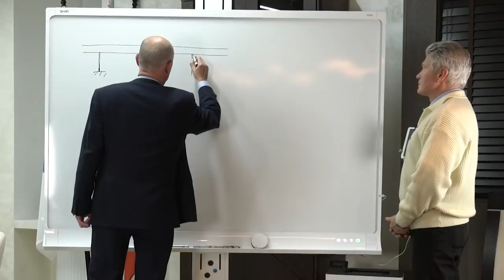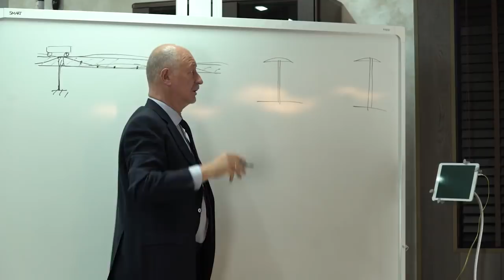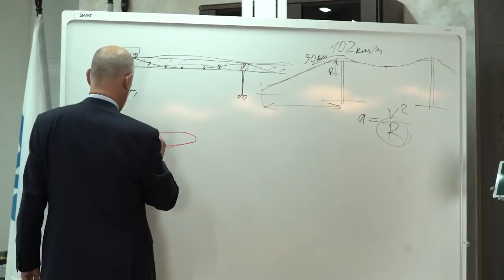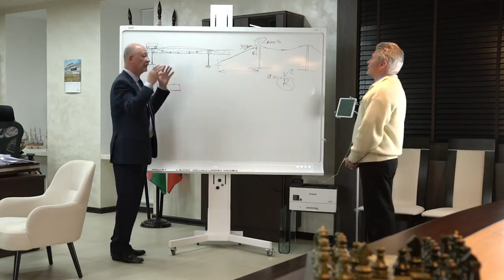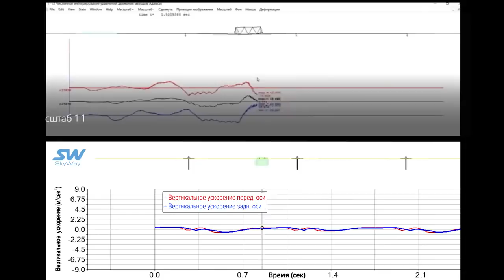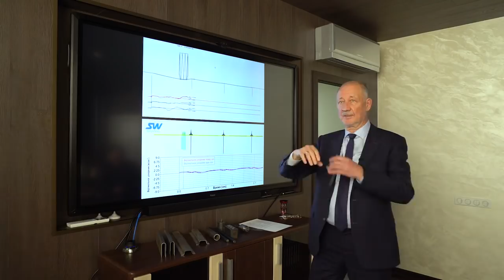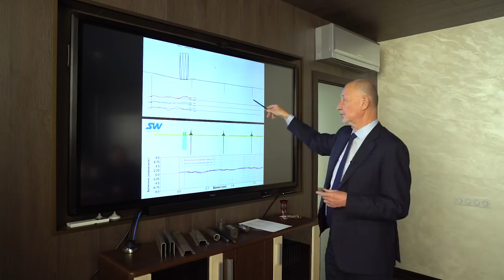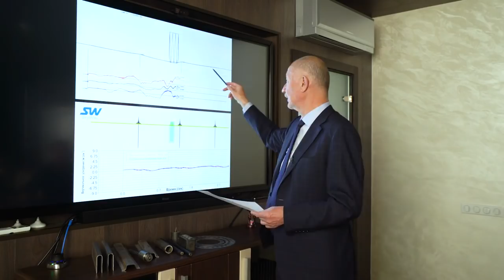ОТВЕТ ИНЖЕНЕРА ЮНИЦКОГО ПРОФЕССОРУ ЗЫЛЕВУ